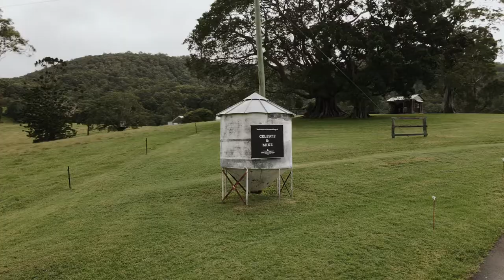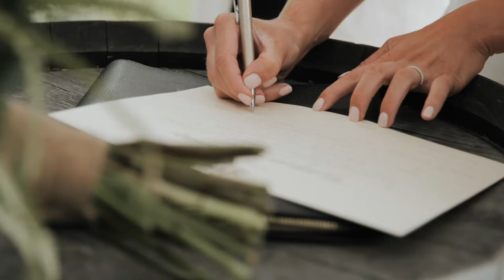Celeste & Mike | handcrafted highlights film | Cowbell Creek wedding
Celeste & Mike, WOW, what can we say? What an absolutely AMAZING day!

It's hard to put into words just how incredible it was! I don’t know what to mention first! The cows (obviously – who doesn’t love a Highland?!?), the chopper, the Bride repping Converse, or the triple champagne-y?

Let’s start with the venue! Isn't Cowbell Creek just a little slice of heaven! What a perfect location for these two legends to tie the knot! Obvious animal lovers, it's no wonder Celeste & Mike chose their precious wee pup as ring-bearer for the day! (On all other accounts the Best Man Lawrence really did do a great job!)

Celeste, you made such a stunning Bride! Simple and elegant in all it’s glory.
Extra points given for the converse of course, they’ve never looked so good!

Mike, well who doesn’t love a Groom in a white jacket, does it get better?!?
But arriving in a chopper, well, turns out it does!
He was dropping ‘em like its hot… tears, f-bombs and even the wedding rings! (Safe to say the dog did a better job!)

Well you've seen it here first folks! The 'Shoey' is out. and the 'triple champagne-y' is in!

A huge congrats guys! We are stoked to be able to share in your special day and also share your wedding anniversary! 11tH March delivers the goods!